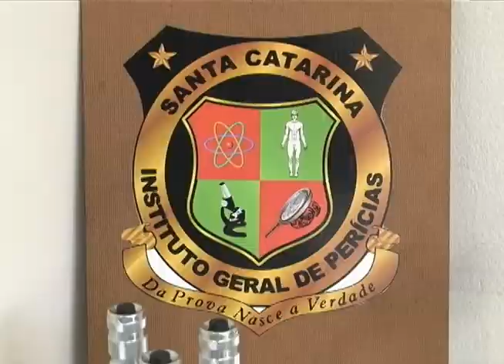Blumenau - Mala IGP